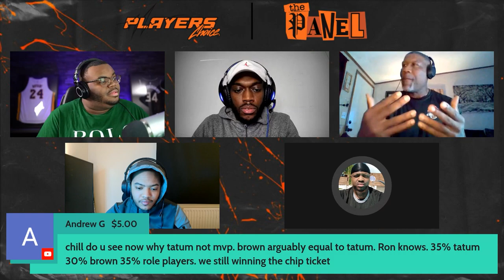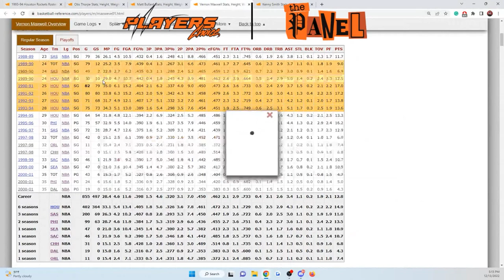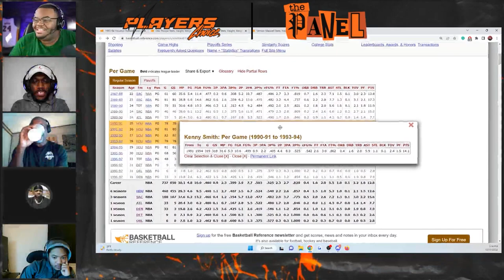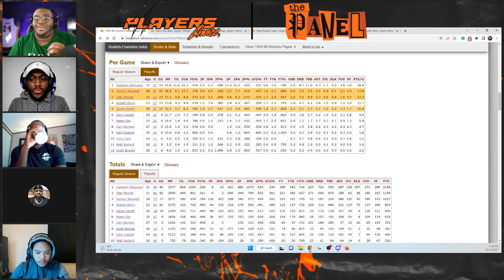The Basketball Reference Debate (TICKETtv vs Legend of Winning vs Chltwn32)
The Panel presented by Players Choice is an NBA Debate show that consists of passionate individuals who love the game and history of basketball. You never know who could show up on The Panel so tune in every Tuesday for live NBA debates and join in on the conversation.

Panel: Legend of Winning, TICKETtv, Chltwn32, Marz, & Host Ron